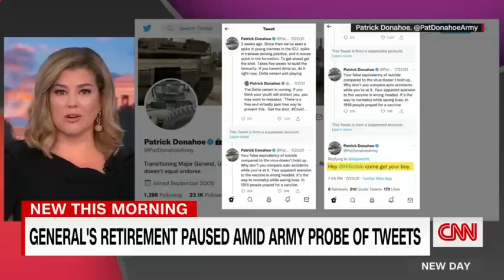Columnist questions why Army is faulting top general over reacting to Tucker Carlson comments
Washington Post columnist Max Boot discusses the Army investigation that found Major General Patrick Donahoe tweets defending women brought "negative publicity to the army from conservative media outlets."This all stems from a series of tweets Donahoe put out last year in response to Tucker Carlson, saying the feminization of the U.S. Military was out of control.